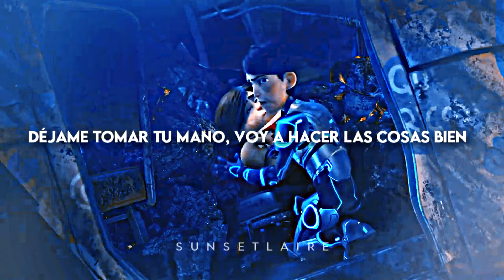Jim Lake ► Hold On | Trollhunters Rise of Titans [Movie ] BL AU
𝐈. 𝐈𝐍𝐅𝐎𝐑𝐌𝐀𝐓𝐈𝐎𝐍𝐒 :
 - 𝐏𝐫𝐨𝐠𝐫𝐚𝐦 : 𝑺𝒐𝒏𝒚 𝑽𝒆𝒈𝒂𝒔 𝒑𝒓𝒐 𝟏𝟑
 - 𝐂𝐨𝐥𝐨𝐮𝐫𝐢𝐧𝐠 : Past by Coldties and Ice Kiss by Anastasia Perodish
𝐈𝐈. 𝐌𝐎𝐑𝐄 :
𝑰𝒇 𝒚𝒐𝒖 𝒉𝒂𝒗𝒆 𝒂𝒏𝒚 𝒒𝒖𝒆𝒔𝒕𝒊𝒐𝒏𝒔, 𝒐𝒓 𝒋𝒖𝒔𝒕 𝒘𝒂𝒏𝒕 𝒕𝒐 𝒃𝒆 𝒖𝒑𝒅𝒂𝒕𝒆𝒅 :